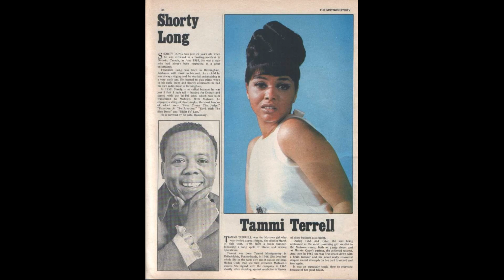Bastidores tammiterrell soul music Love nomountainhighenough fypシ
Bastidores
🔔 Digbycopy
🚀 Curso que Fiz para Sair do Zero aos R$5 Mil por Mês com YouTube em APENAS 6 Meses